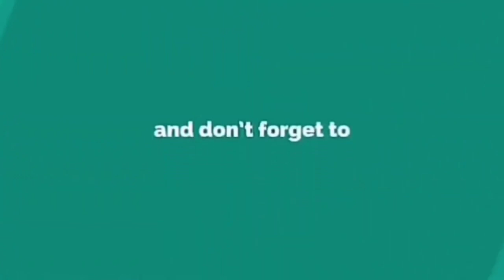Veteran's Final 2nd set / Abhijit Dutta & Bijon Dutta vs Rupam Mallick & Amit Saikia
3rd All Assam Badminton Tournament

Date: 29th April to 1st May

Organized by Jorhat Veteran Badminton Club

Vanue: Kushal Konwar Indoor Stadium Jorhat

We make these videos to motivate people and inspirate them for better workout. Our understanding is that it
is in correlation to Fair Right Use, however given that it is open to interpretation, if any owners of the content clips would like us to remove the video, we have no problem with that and will do so as fast as possible.

  My name is Nazirul Haque . This channel is Sports , Science , Technology , Gym Motivation , Myself Moto Naz .

Credited by:
Track: Lost_Sky_-_Vision_[NCS_Release]

- Fitness Motivation
- Bodybuilding Motivation
- Gym Motivation
- Workout Motivation
- Motivational Speeches
- Badminton Competition

  I will try that every badminton player can get motivation and learn from my video.